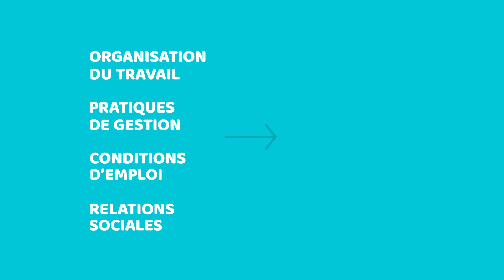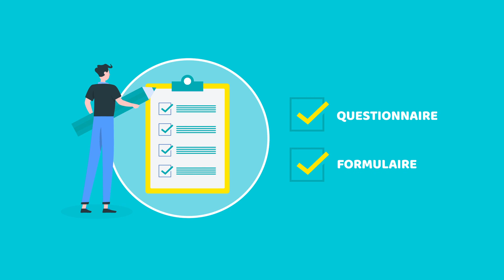Programme favorisant le bien-être au travail